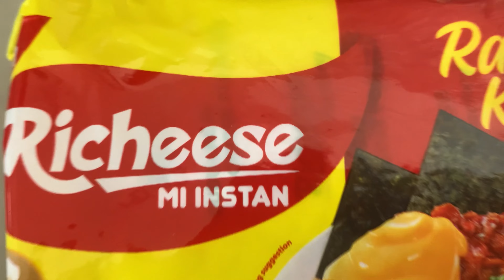REVIEW MIE INSTAN RICHEESE NABATI | MIE GORENG KEJU PEDAS vs MIE RAMEN KEJU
Richeese nabati muncul dengan mie instannya yang rasanya unik. Mie goreng keju dan juga mie ramen keju (kuah keju). Inovasi baru perpaduan rasa pedas dengan keju yang layak untuk dicoba.